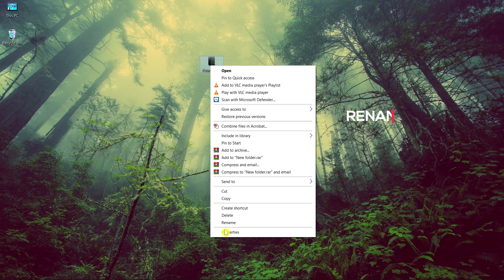How to create a new folder in windows 10 | two easy steps| in easy way | # black pepper tech.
Credit : NCS